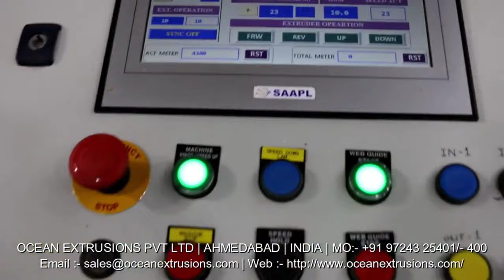Extrusion Coating Lamination Machine Exporter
Extrusion Coating Lamination Machine Exporter India
Extrusion Coating Lamination Machine Exporter in Ahmedabad
Extrusion Coating Lamination Machine Manufacturer
Extrusion Coating Lamination Machinery
Extrusion Coating Lamination Machine Unit
Extrusion Coating Lamination Machine Manufacturer and Exporter
Extrusion Coating Lamination Machine Manufacturer Ocean Extrusions Pvt Ltd